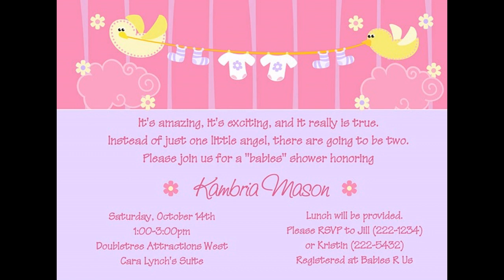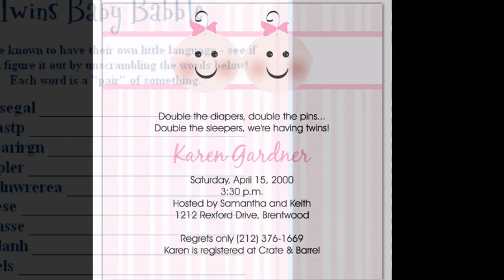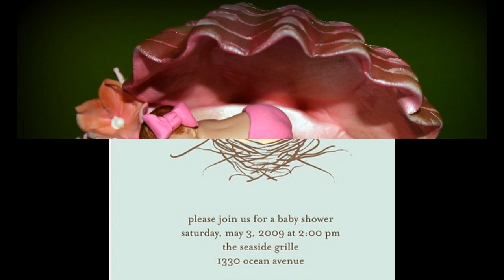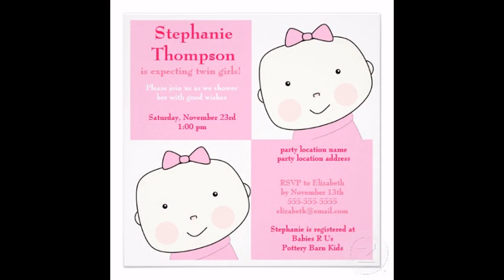Baby shower ideas for twin girls